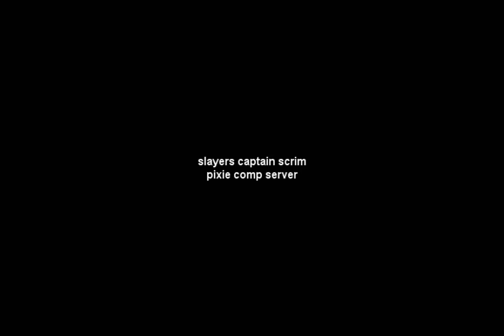CS:GO - 128tick hitbox w/ high ping